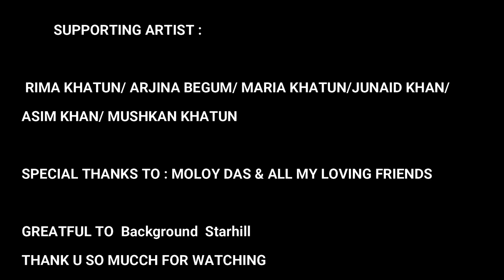Eid Mubarak || عيد مبارك || ঈদ মোবারক Assalam Walekum || Eid Special Song || ARK Music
Song ASSALAMU WALAIKUM ( EID MUBARAK )

Director ANUWAR KHAN

Cast SANJEEV BAISHYA, ANISHA KHAN, AFRIJA ANSARI, HARAN LASKAR, IFTISAM KHAN, SIRIN KHAN, SALINA KHAN, MARUP ANSARI

Producer RAHIMA BEGUM

Singer ANUWAR KHAN & SANGEETA BISWAS

Chorus IFTISAM KHAN

Makeup Artist MANNAT KHAN

Costume HARAN LASKAR

Camera AJMAL MULLA

Editor ANUWAR KHAN

Co-artist JUNAID KHAN, ASIM KHAN, MUSKAN KHATUN, ARJINA BEGUM, RIMA KHATUN, MARIA KHATUN

Greatful To Background Starhill

Special Thanks To MOLOY DAS & ALL MY LOVING FRIENDS, WELL WISHERS & MY FOLLOWERS

Anisha Afriza eid mubarak Eid special song | Official Video